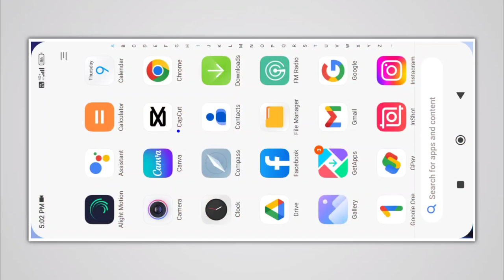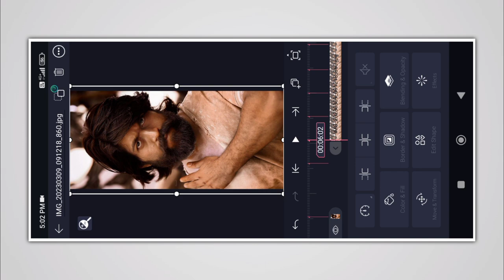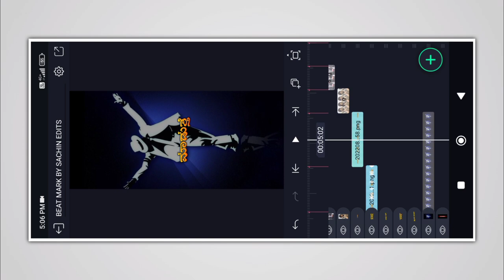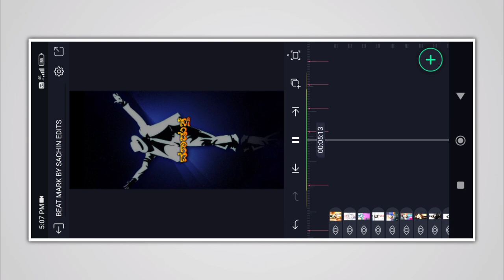🔥 Attitude Video Editing Alight Motion in Kannada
🔥 Attitude Video Editing Alight Motion in Kannada ‎@sachin_edits_01